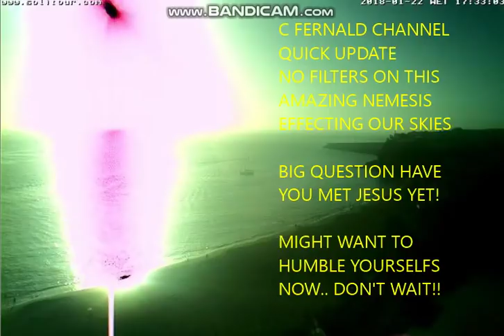NEMESIS @ CANARY ISLANDS NIBIRU SUN SIMULATOR!! Nemesis System fly by's.... watch